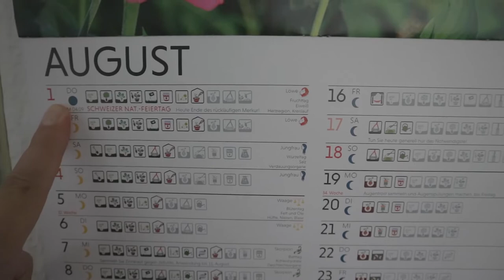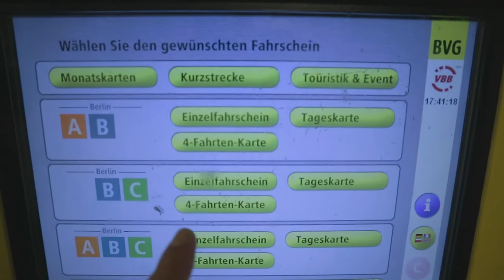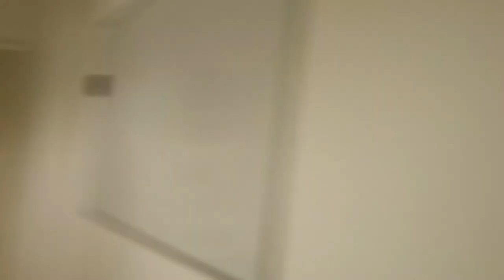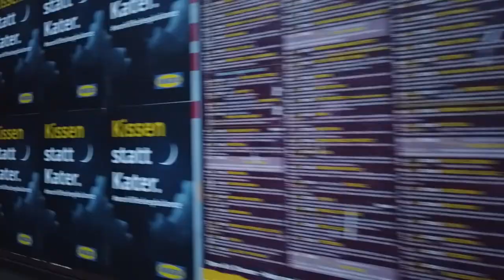VLog Tag 1 Ich fange an zu Vloggen Tarik Kocyilmaz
Dies ist mein Erster VLog und ich bin mir sicher das ich noch viel viel Luft nach oben habe in allen Belangen. Aber jedes noch so große Abenteuer fängt mit dem ersten Schritt vor die Haustür an. Ich hoffe das meine Vlogs spannender und unterhaltsamer werden.